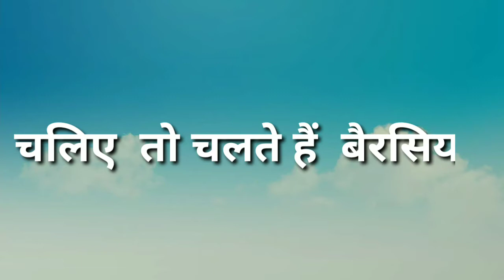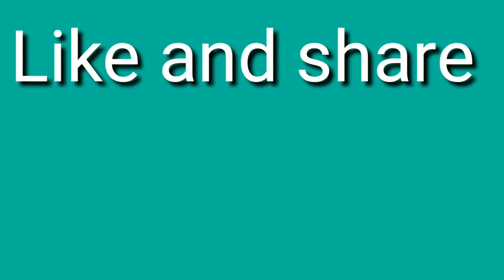Berasia trip | ek trip berasia ki| top visiting place in berasia